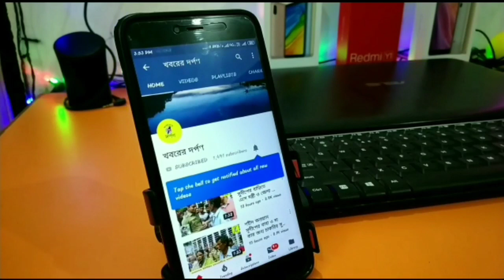হাঁসপুকুরিয়ার সর্দার পাড়ায় আগুনে ক্ষতিগ্রস্ত পরিবারকে খাদ্যদ্রব্য ও অর্থ তুলেদিল জেলা পরিষদ সদস্য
নদীয়ার পলাশী পাড়া থানার হাঁসপুকুরিয়ার নতিপোতা সর্দার পাড়ায় গ্যাসের আগুনে ক্ষতিগ্রস্ত একটি ঘর।ওই পরিবারের হাতে খাদ্যদ্রব্য ও অর্থ তুলে দিল জেলা পরিষদ সদস্য শশাঙ্ক শেখর ঘোষ চৌধুরী।